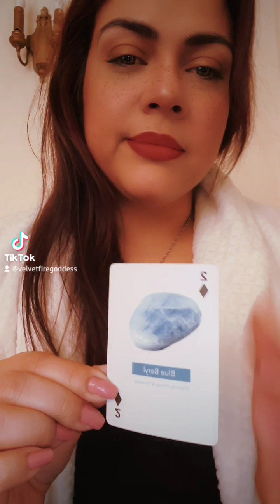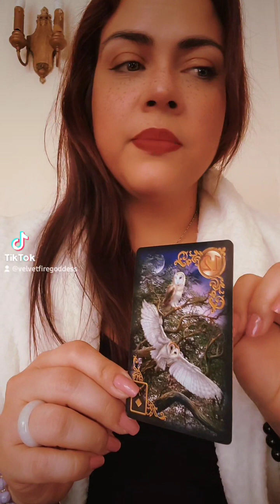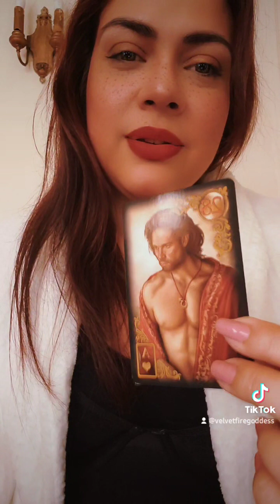Words Of Advice from Universe ✨️🦋